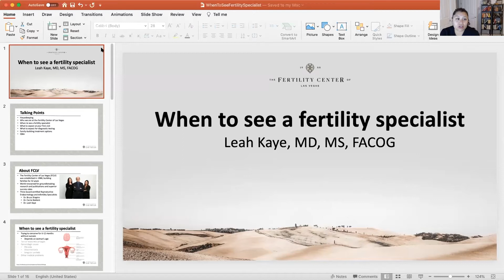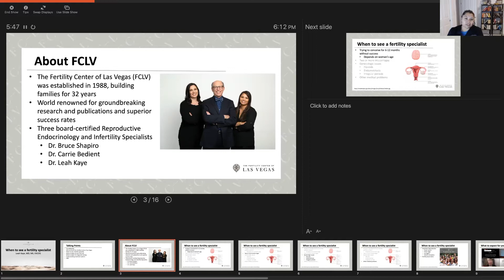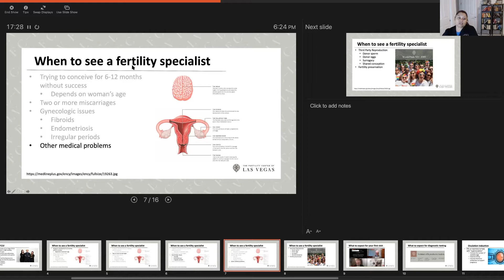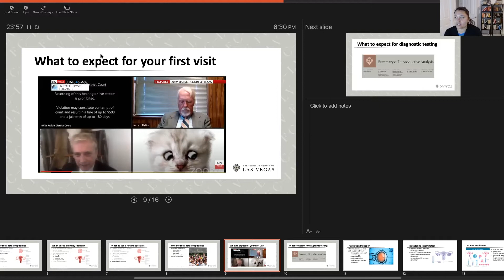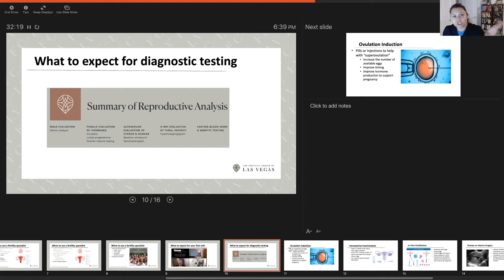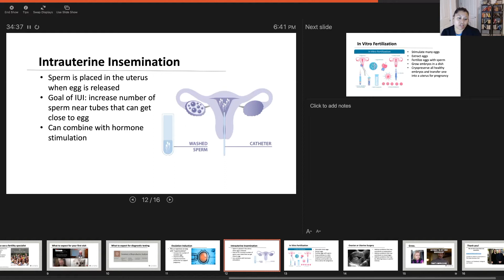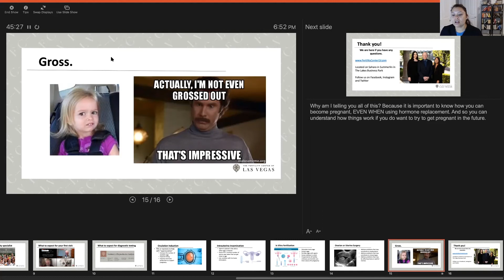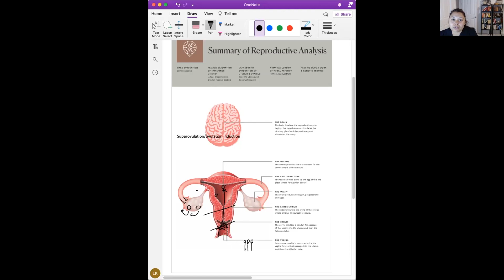Webinar: When Should I See a Fertility Specialist? Presented by Dr. Leah Kaye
What to Know About Getting Started With Fertility Care

You and your partner have been trying to welcome a baby, but you keep seeing one negative pregnancy test after another. Is it time to see a fertility specialist? It can be hard to know when to start working with a reproductive endocrinologist, but the FCLV team is here with some guidance. Listen as we explain when you should visit a fertility doctor and what you can expect during your first fertility evaluation.